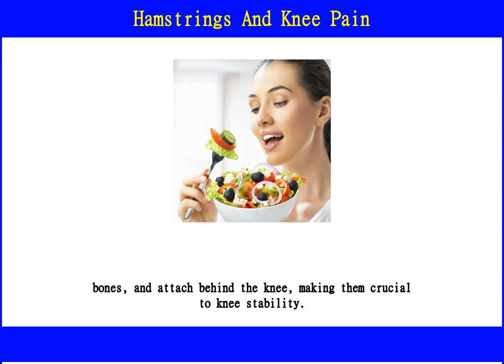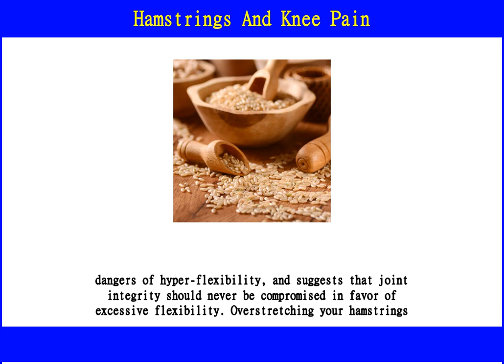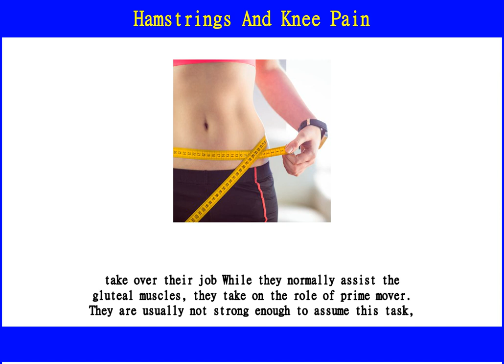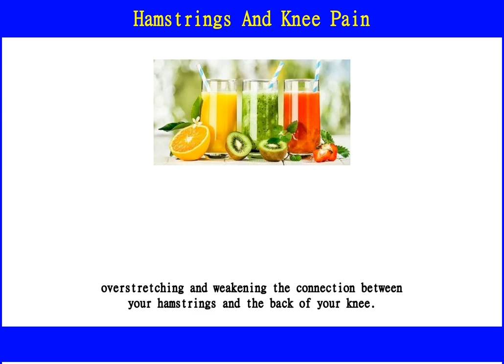Hamstrings & Knee Pain